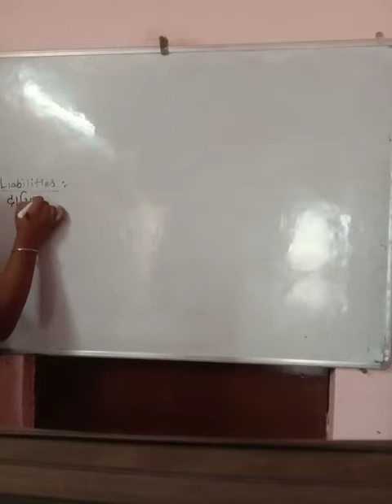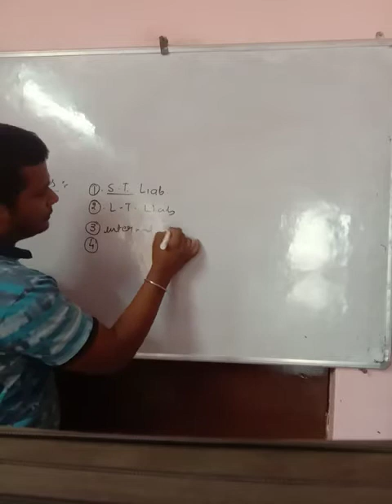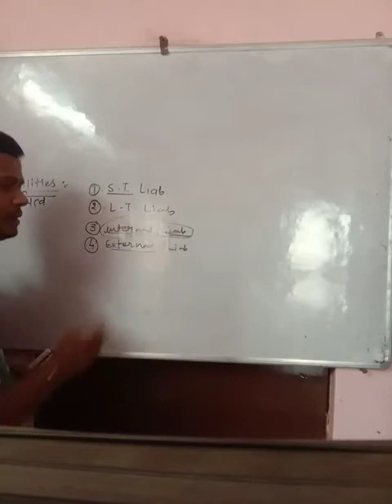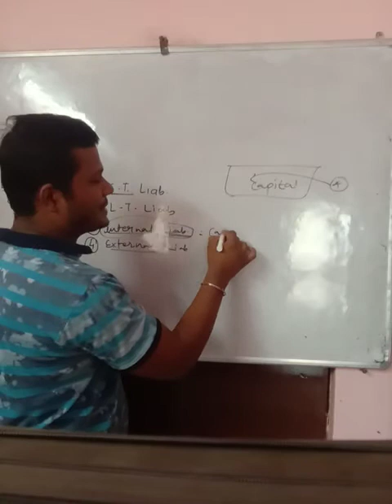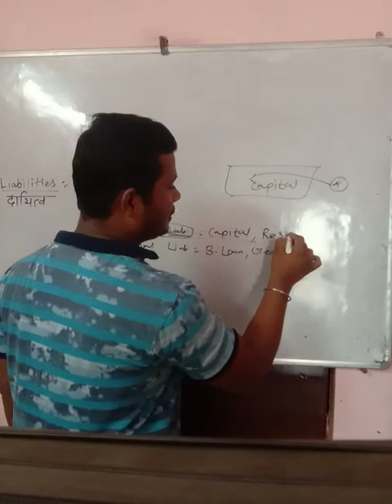XI COMM ACC lecture 20